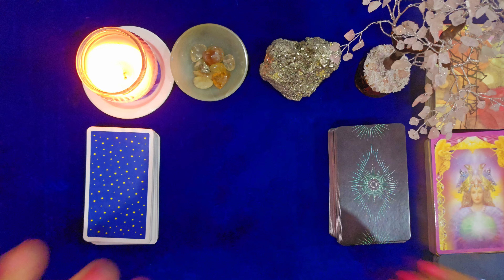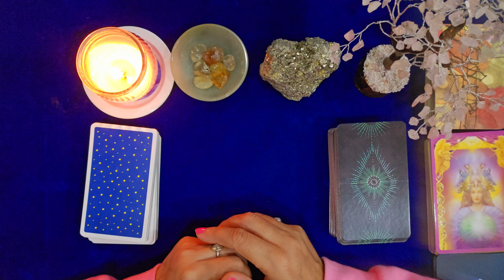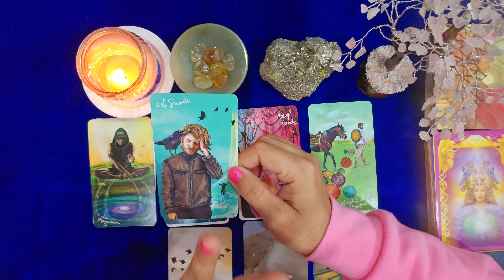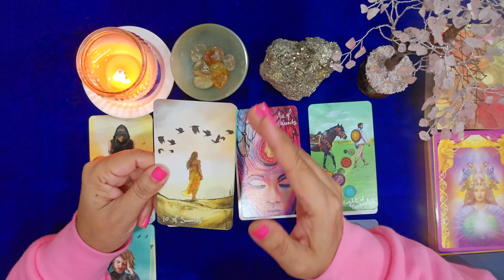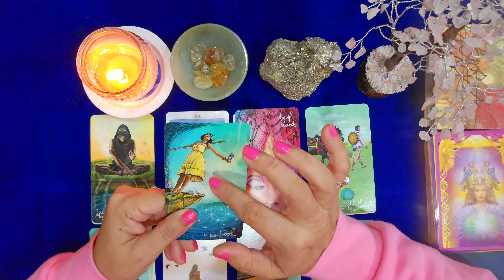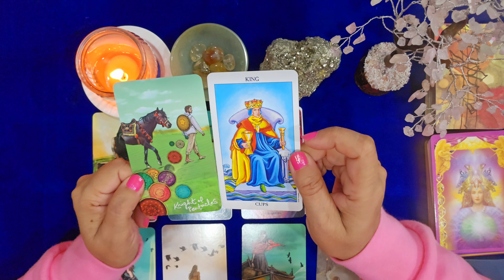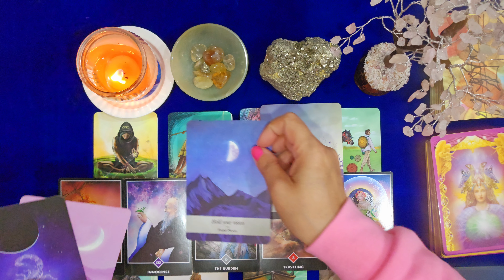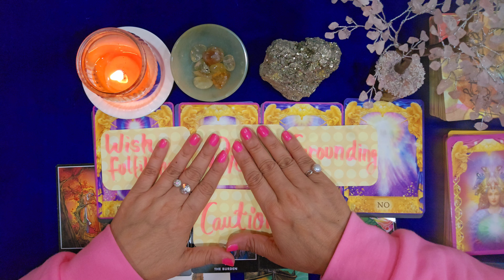💞CURRENT FEELINGS OF THIS NEW PERSON💯 क्या है उनके दिल में आपके लिए🤔 Timeless Hindi Tarot Reading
💞CURRENT FEELINGS OF THIS NEW PERSON💯 क्या है उनके दिल में आपके लिए🤔 Timeless Hindi Tarot Reading @MoonlightGuidance555